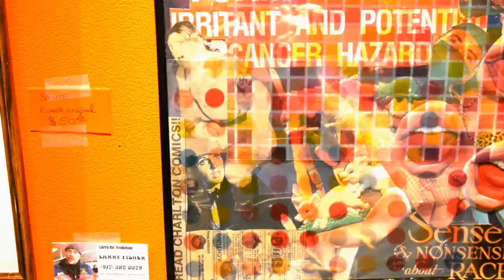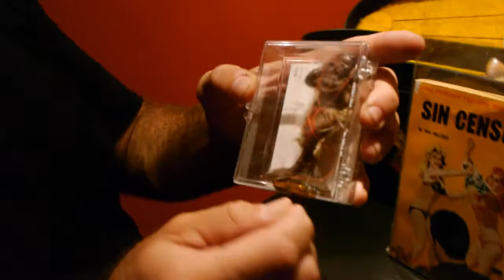Psychodelic Vaudeville ep37 - Crazy Guggenheim's Art Exhibition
The Incomparable Crazy Guggenheim's Art Mausoleum hangs for your bemusement (and cash) at the incomparable Bar 82, 136 Second Ave. in Manhattan. Art abounds in mounds all September 2012.